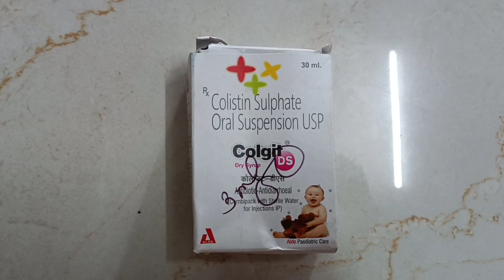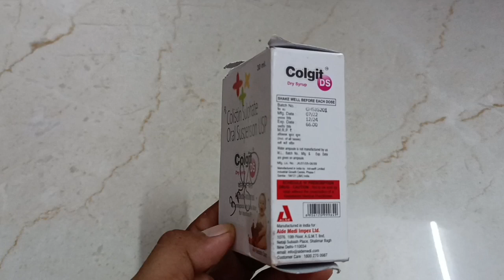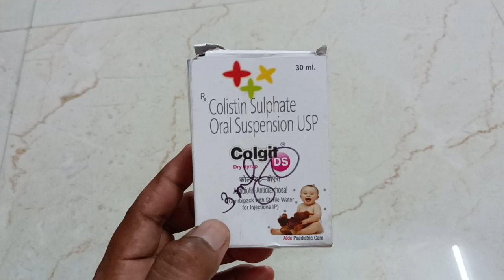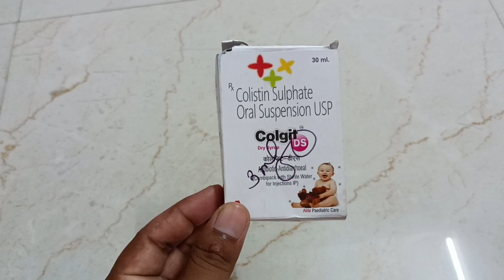colistin sulphate oral suspension | anti diahrrorial suspension